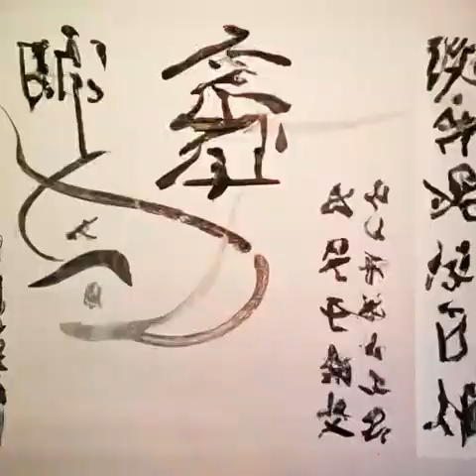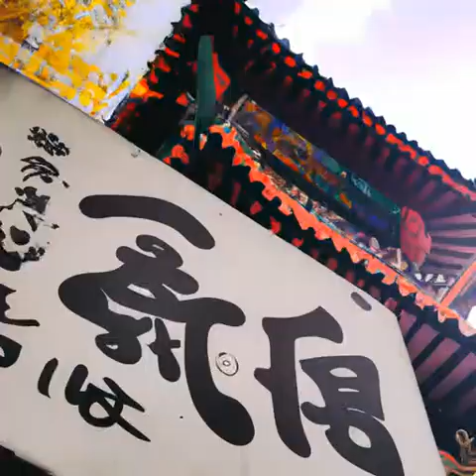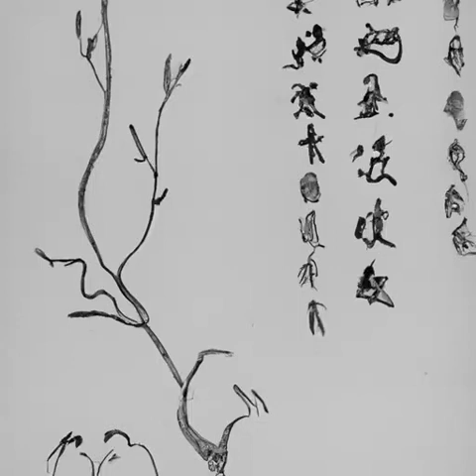第六十八章路漫漫（第一卷萌新小领主《国王》）